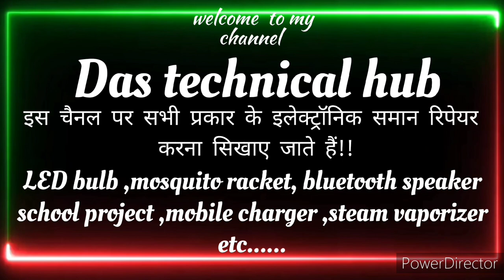Bajaj 5 watt LED bulb रिपेयर करना सीखें || आउटपुट सप्लाई कम आ रही है || das technical hub 👍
Bajaj 5 watt LED bulb repair || आउटपुट सप्लाई कम आ रही है || रिपेयर करना सीखे || das technical hub 👍